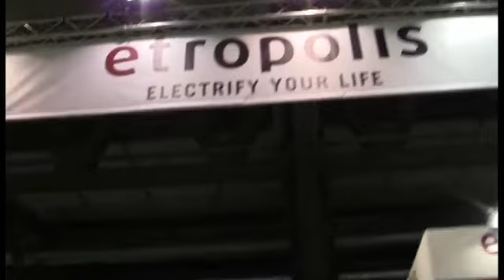Moto: al via la 70° edizione di Eicma, 1.500 espositori da 30 paesi